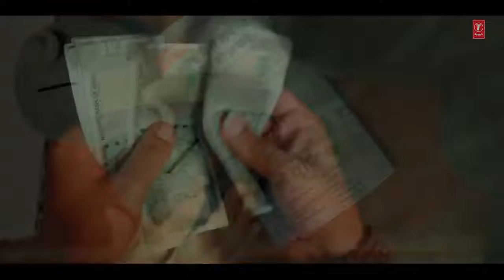Khushi|| jab' bhi- Teri mein! Gam :dekhta hun -jobhi! nautiyal( total new song)